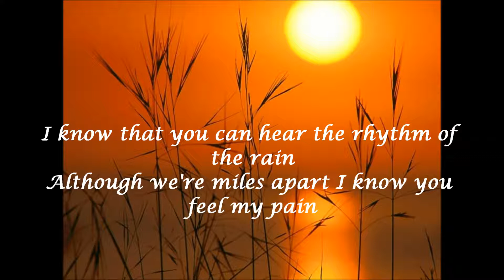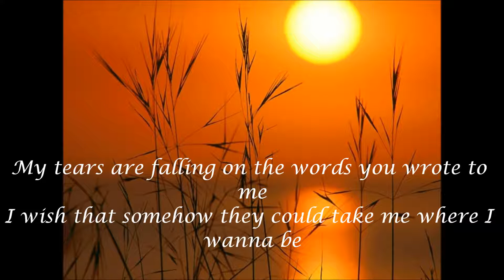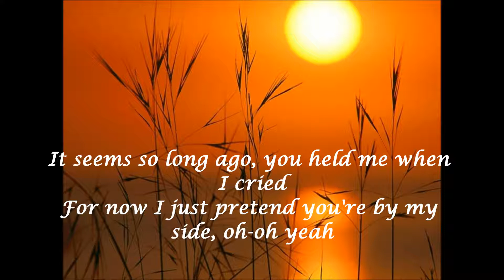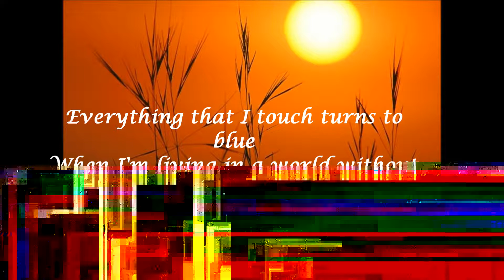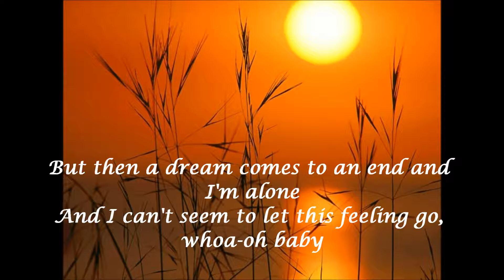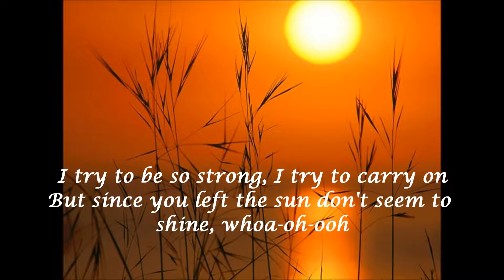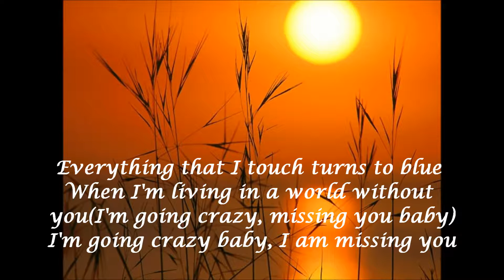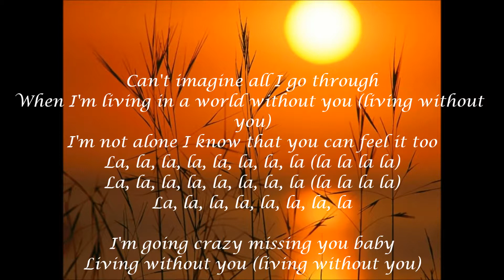Emma Bunton-A WORLD WITHOUT YOU (Lyrics)